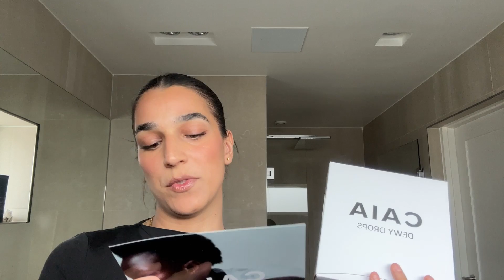Testar Caia Cosmetics Dewy Drops Serum Fondation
Då kör vi ett första test av Caia’s nya Dewy Drops!

Produkter, obs länkar markerade med ** är adlinks som jag alltså tjänar pengar på!